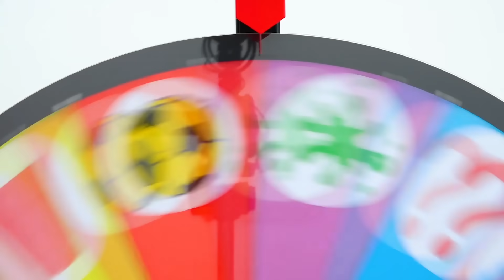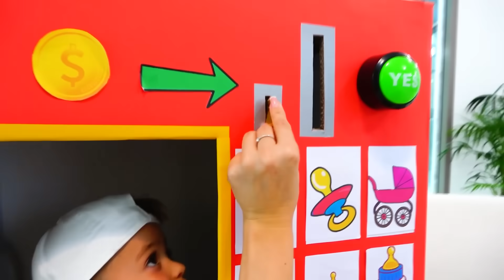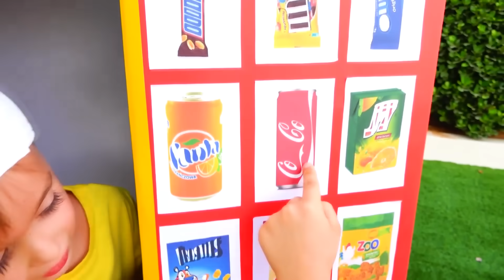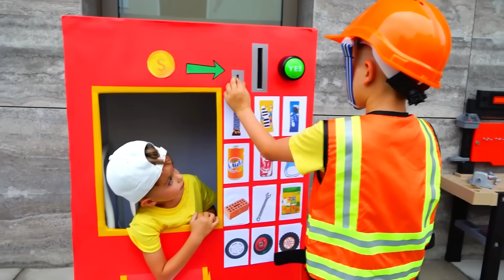Uma coleção de vídeos de Vlad e Nikita!